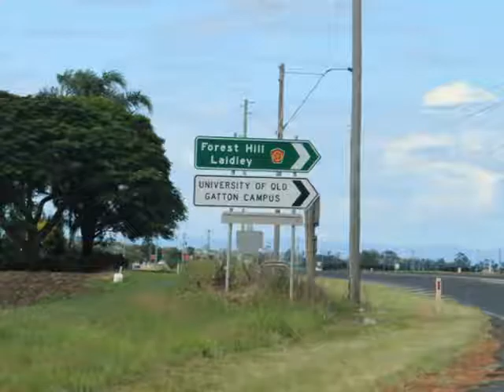The Great Southeast